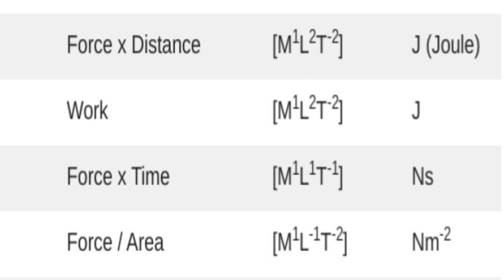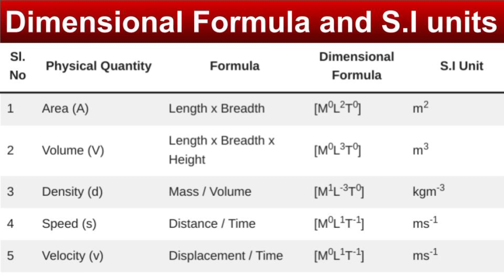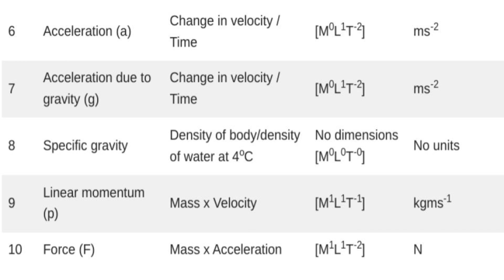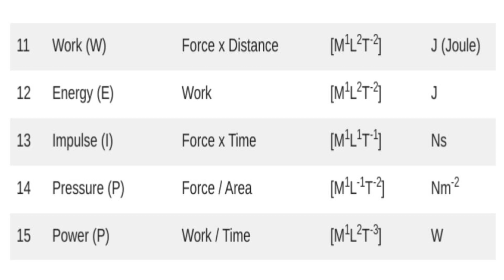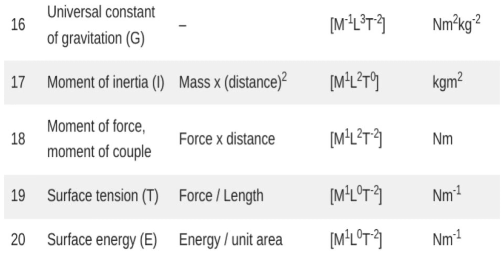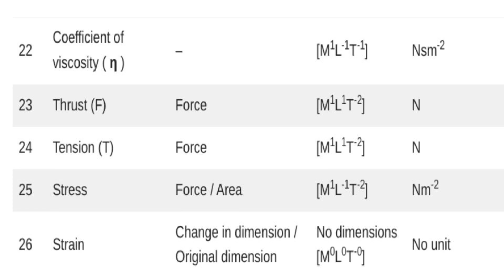AAU CET 2023 & D.Pharm/B.Pharm Physics Important Repeated Previous year questions || The Agro Boy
AAU CET 2023 Most Important Questions
SSUHS B.pharm/D.pharm most  Important Questions
Previous year Question sample
AAU vet important Questions

Agriculture
veterinary
D.pharm
B.pharm
Khanapara veterinary College
Lakhimpur veterinary College
jorhat Agriculture college
Assam Agricultural College
agriculture college Admission
Assam Agricultural University Previous year questions
AAU vet previous year questions with answers
SSUHS B.Pharm Previous year Question
SSUHS D pharm previous year question
AAU CET exam previous year questions
AAU CET physics previous year questions
ssuhs d pharm /b.pharm previous year questions

AAU vet exam date released
Assam Agricultural University exam date released